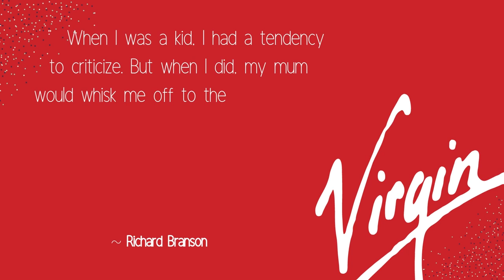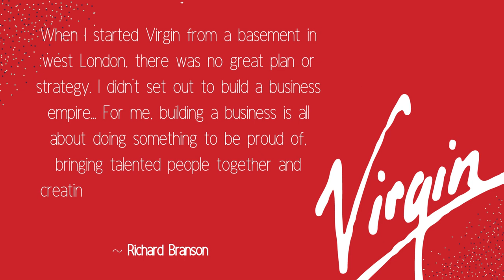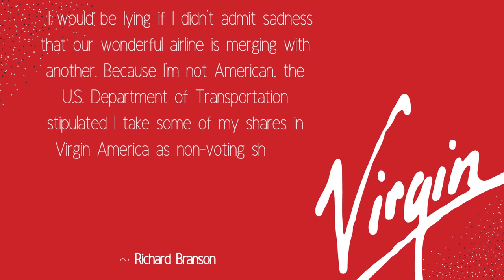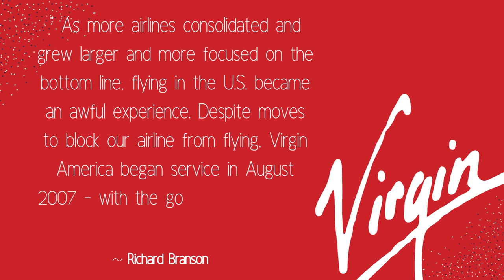Richard Branson's Crazy Life Lessons | Quotes.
Sir Richard Charles Nicholas Branson is a British billionaire, entrepreneur and business magnate. In the 1970s he founded the Virgin Group, which today controls more than 400 companies in various fields. Branson expressed his desire to become an entrepreneur at a young age.
Born: 18 July 1950 (age 71 years), London,
 United Kingdom
Net worth: 440 crores USD (2022) Forbes.

1. Richard Branson: The Most Interesting Man in the World
2. Richard Branson's 20 Most Outrageous Ideas
3. Richard Branson on How to Fail at Almost Anything and Still Succeed
4. Incredible Richard Branson Stories: From Flying a Balloon to Starting a Business
5. Richard Branson: The Best Way to Live a Life Full of Adventure